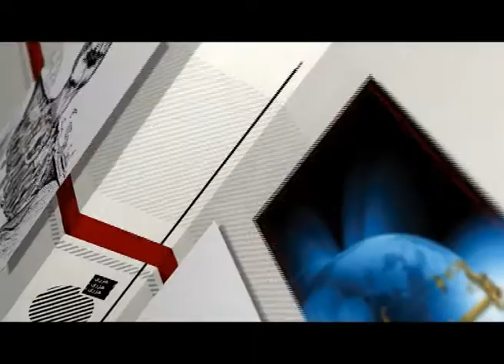هزری سه‌رده‌م/ به‌شی٥- Hezrisardam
به‌رنامه‌ی "هزری سه‌رده‌م" به‌رنامه‌یه‌کی فیکری،سیاسی،کۆمه‌ڵایه‌تیه‌ و تێیدا هه‌وڵ ئه‌دریت باسگه‌لی جۆراوجۆر تاوتوێ بکری و بخرێته‌ ڕوو.